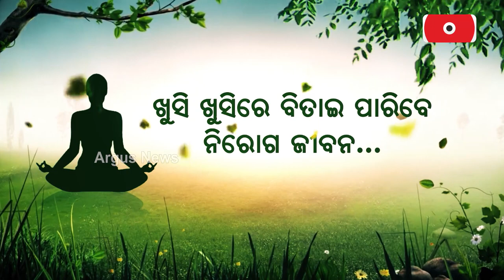Revisit India's Most Horrific Train Accident That Killed Over 800 People